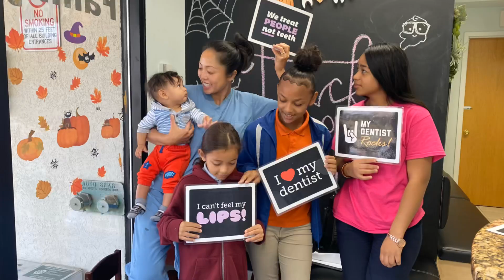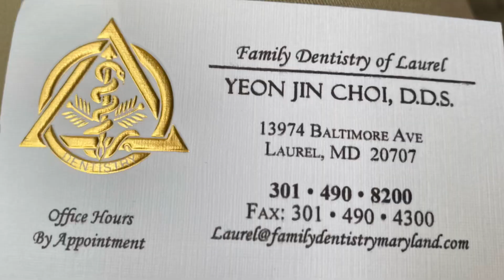Baby’s First Dentist Check Up. 😁